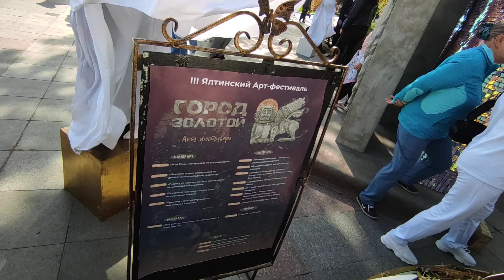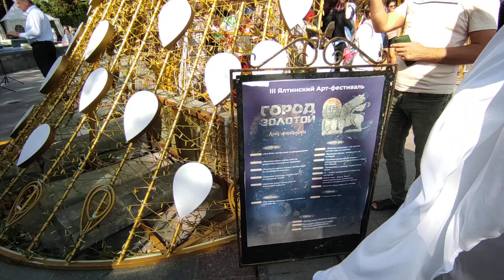8 октября 2022 г. Ялта сейчас 12:00. III - й Фестиваль "Город Золотой" Южный Берег Крыма.